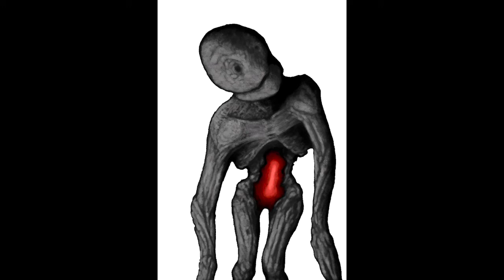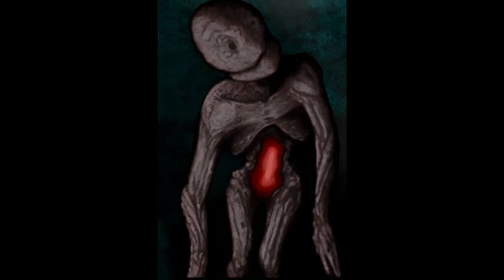Procreate Speedpaint - Bedtime Creature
“Bedtime”
Procreate